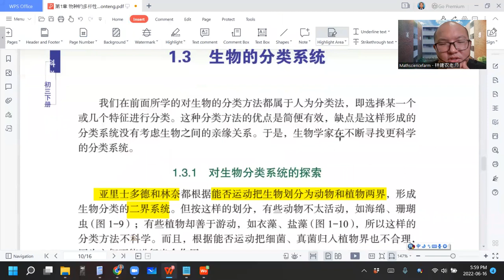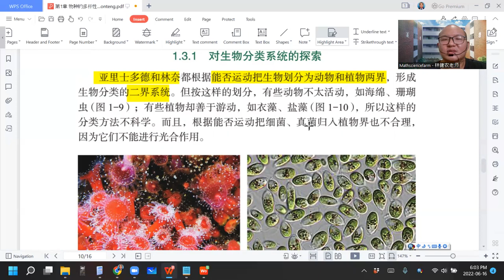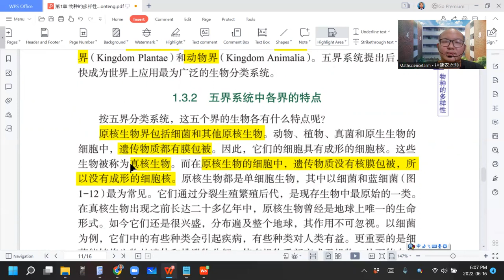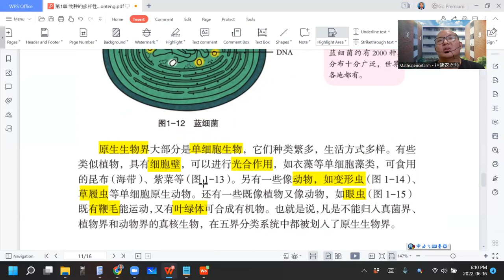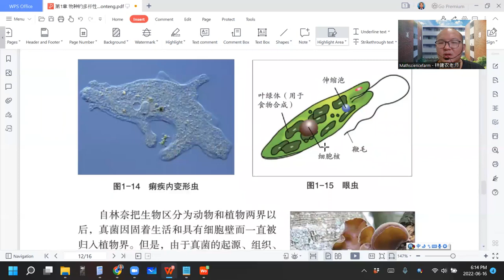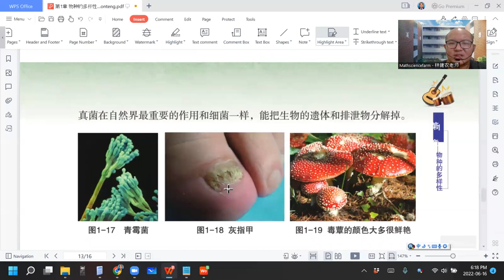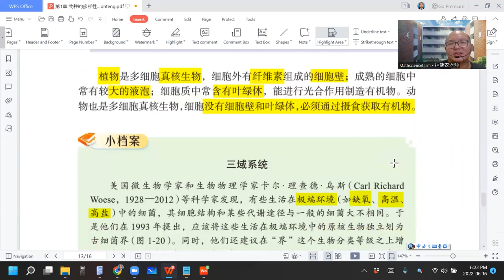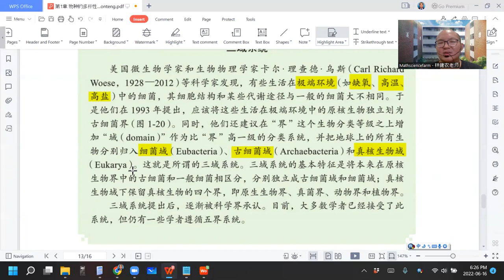2022 06 16 《网课不停歇》 初三科学1 3课文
初三科学下册第1章 物种的多样性
1.3 生物的分类系统